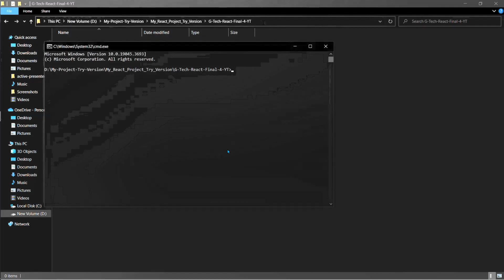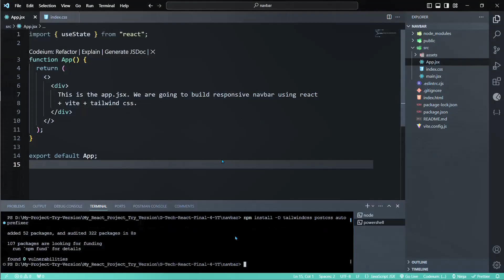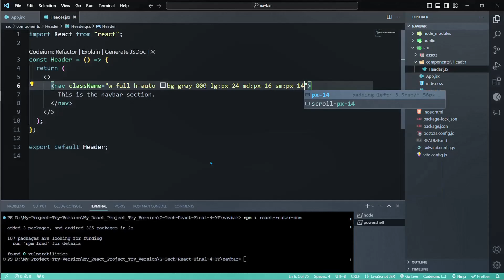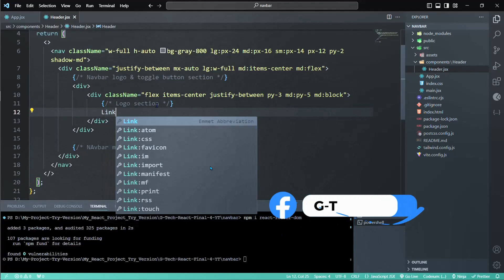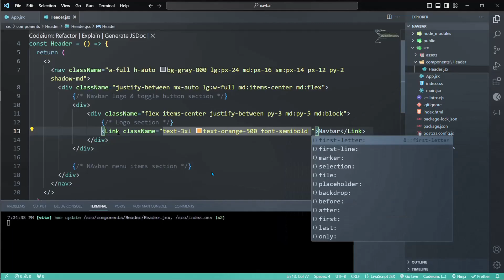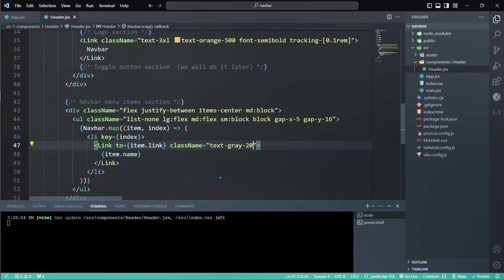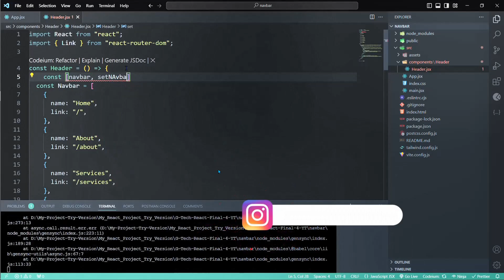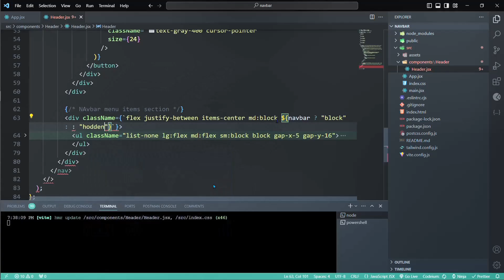Responsive Header Using React + Vite + Tailwind CSS | Navbar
How to create a responsive navbar using react, vite, & tailwind css. How to
make fully responsive navbar. How to make responsive header using simply react vite and tailwind css. Responsive Navbar. Responsive Header. React Vite Tailwind CSS. Create fully responsive navbar. Navbar using react vite & tailwind css. Header using react vite & tailwind css. Responsive navbar. Responsive header.

Technology Used:
👉 React, Vite, & Tailwincd CSS

How is the page?
👉 Fully Responsive Navbar section

Installment Library **

** Follow the links for help **